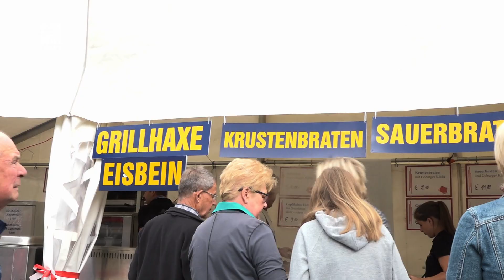Rutscher auf dem Marktplatz - Klössmarkt in Coburg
Bereits zum 13. Mal fand der Coburger Klössmarkt am vergangenen Wochenende statt. Was essen die Leute dort am liebsten und was ist der Kassenschlager?